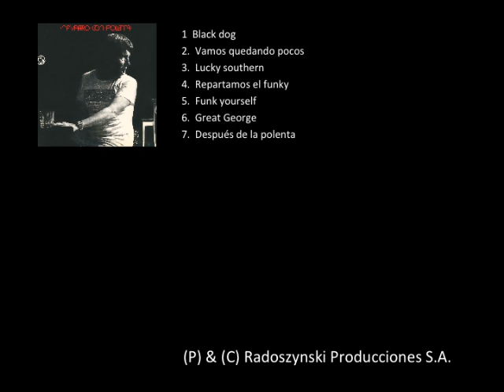Jorge Navarro - Navarro con polenta (1977) full album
Jorge Navarro - Navarro con polenta (1977)

1. BLACK DOG  4:43
(J Page - R. Plant - J. P. Jones)
2. VAMOS QUEDANDO POCOS  5:51  (Jorge Navarro)
3. LUCKY SOUTHERN  4:35  (Keith Jarret)
4. REPARTAMOS EL FUNKY  4:36  (Roberto Valencia (h))
5. FUNK YOURSELF  4:32  (Eumir Deodato)
6. GREAT GEORGE  7:09  (Joe Farrell)
7. DESPUES DE LA POLENTA  8:35  (Jorge Navarro)

JORGE NAVARRO:  piano Steinway, piano Fender, órgano Hammond y gong
RICARDO “RUBBERMAN” LEW:  guitarra eléctrica
JUANI AMARAL:  bajo eléctrico
NORBERTO MINICHILLO:  batería
ROBERTO VALENCIA (h):  percusión

Arreglos y dirección del brass en los temas Repartamos el funky y Funk yourself: Oscar Cardozo Ocampo

Productor fonográfico original: ALELUYA RECORDS
Poducción: ALFREDO RADOSZYNSKI
Asistente de producción: SERGIO RADOSZYNSKI
Grabado en ESTUDIOS ION durante enero y marzo de 1977
Técnico de grabación: CARLOS PIRIZ
Diseño gráfico para LP: JUAN ARRUABARRENA
Fotografía de la portada: SUSY NAVARRO
Mezcla y compaginación: CARLOS PIRIZ, JORGE NAVARRO y ALFREDO RADOSZYNSKI